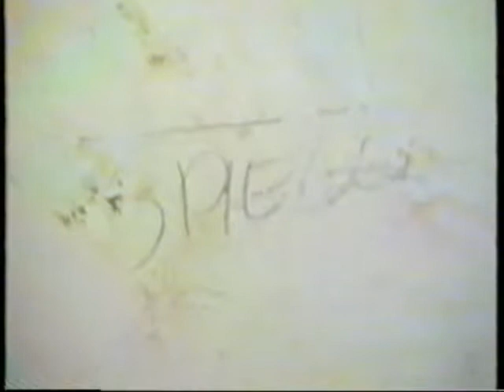Verbouwing van Naeltwijckstraat 135 (2/3)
De verbouwing gaat goed, dankzij Jurgen's inzet en inzicht.